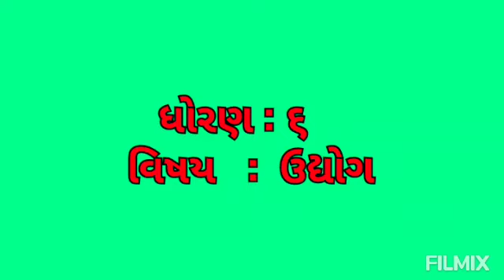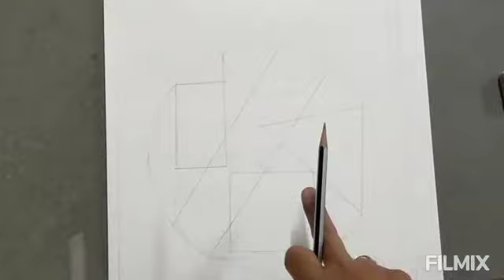ધોરણ : ૬ વિષય : ઉદ્યોગ વર્તુળમાં ભૌમિતિક આકારો દોરવા.